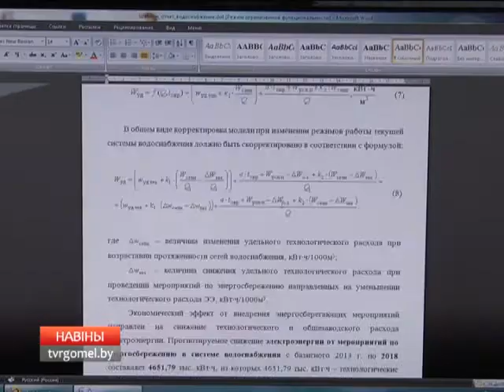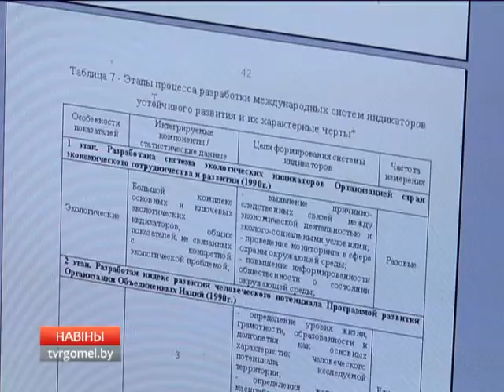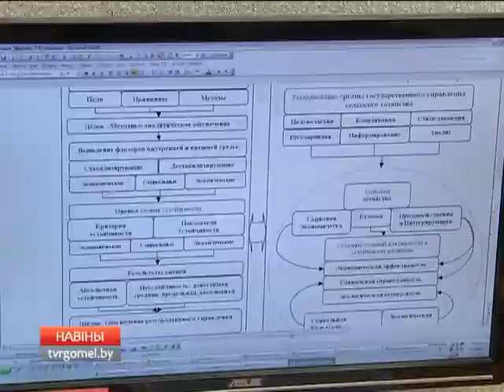Преподаватели ГДТУ им. Сухого стали обладателями премии облисполкома